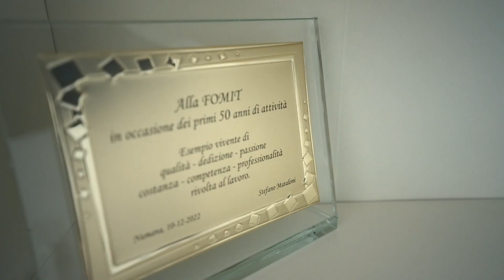ID.family per le imprese marchigiane | Fomit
Carlo ci racconta come ha creduto sin dall’inizio nella sostenibilità ambientale disponendo nella propria azienda di pannelli fotovoltaici e colonnine di ricarica.

🌱Grazie a Carlo amministratore della Fomit S.r.l. per aver aderito al progetto Mobilità sostenibile per le imprese marchigiane in collaborazione con Confartigianato Imprese Ancona - Pesaro e Urbino